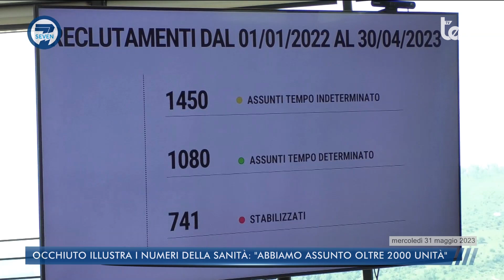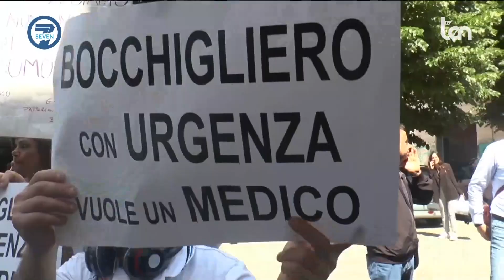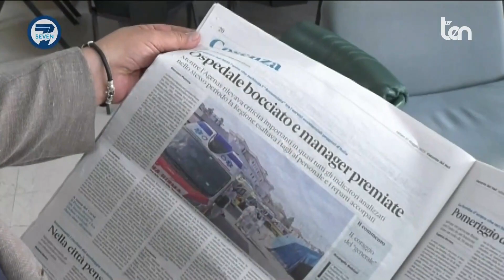7 SEVEN 04 giugno 2023